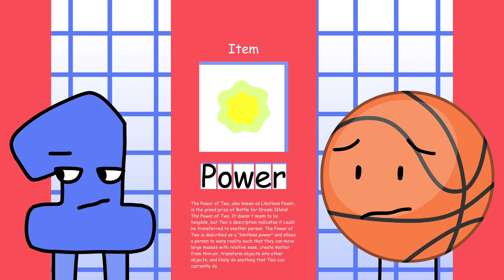QUIZ TIME (BFDI:TPOT Animation)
mezmerizser video in September???